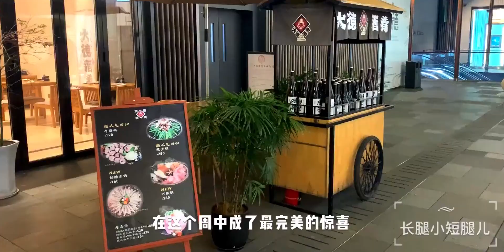三家入围黑珍珠餐厅联袂打造 一场不可复制的山臻海味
美食,VLOG,深夜报社,黑珍珠餐厅,成都美食探店,全能打卡挑战